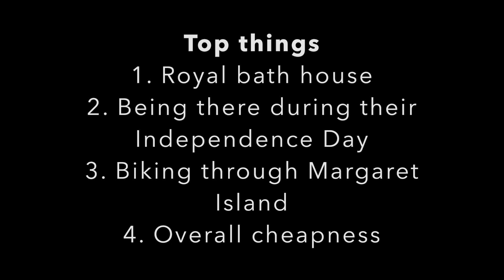Budapest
We arrive in Budapest, hang out on their national holiday, hang out in some bath houses, eat some food, chill chill chill and fail at Hungarian Language: 101